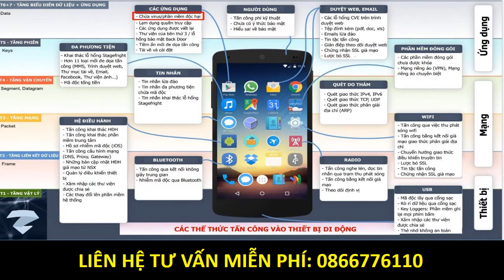ĐIỆN THOẠI smartphone PHẦN MỀM BẢO MẬT TẠI Gia Lai